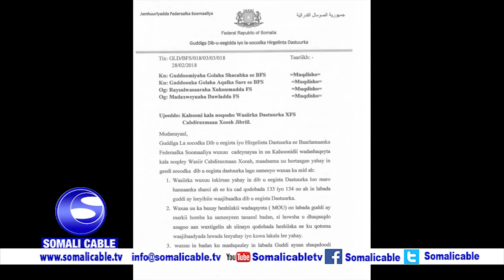Bar.Xog iyo Xaqiq, Waraysi Wasiirka Dasturka oo kalsonida lagala laabtay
Bar.Xog iyo Xaqiiq, Waraysi Wasiirka Dasturka Xoosh oo kalsoonida lagala  laabtay